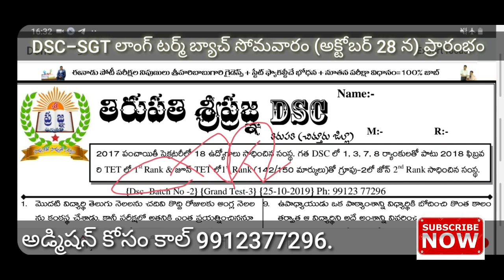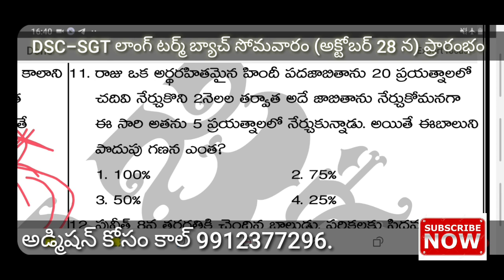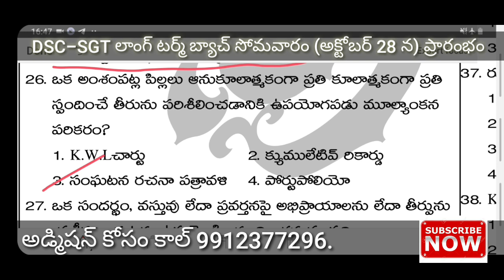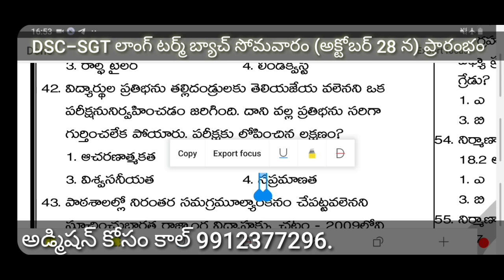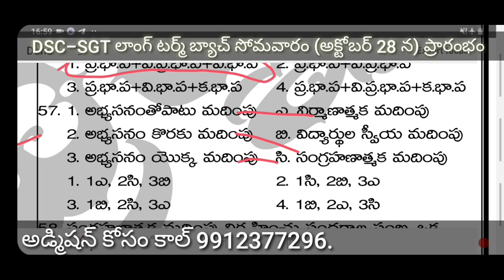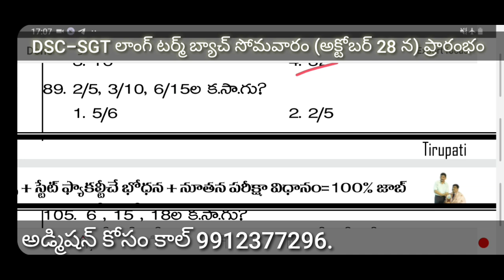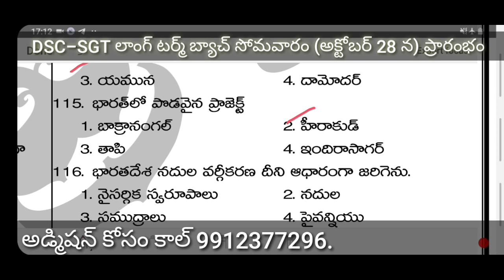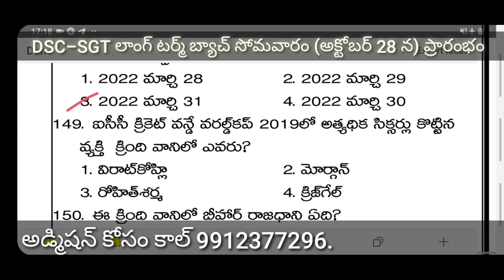DSC-SGT బ్యాచ్ no 3 || గ్రాండ్ టెస్ట్ no 2 || టాప్ మోస్ట్ ఫుల్ అప్లయిడ్ బిట్స్